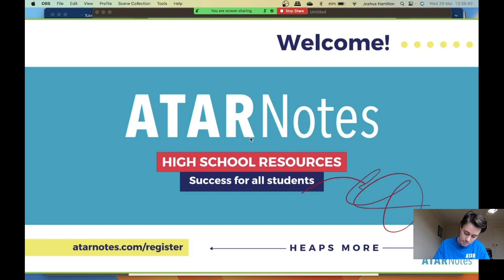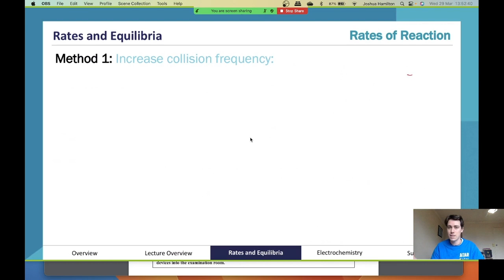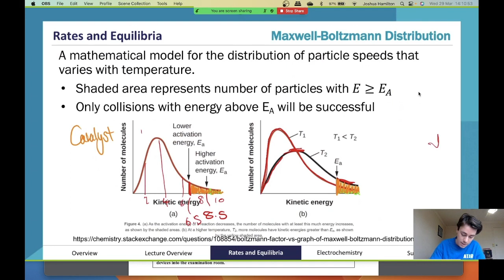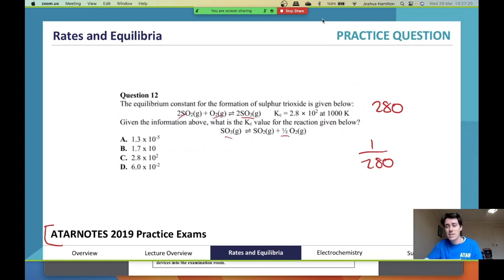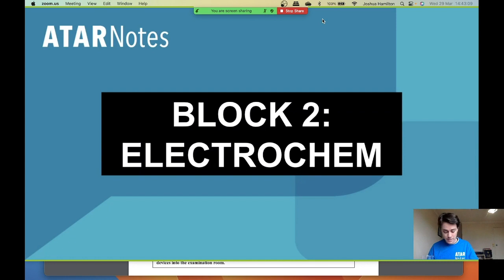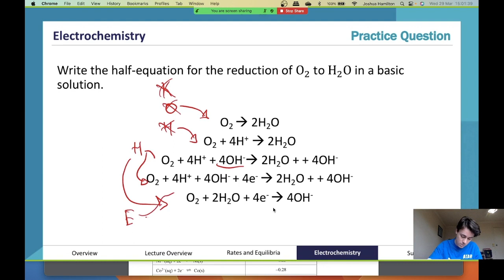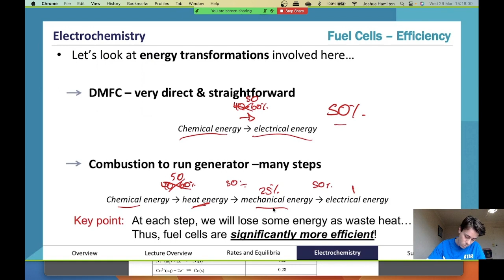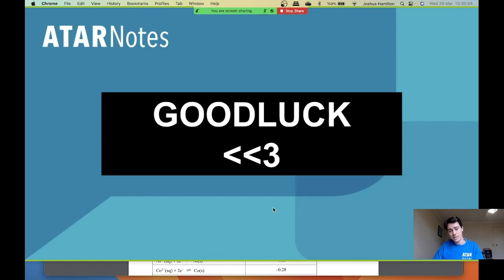VCE Chemistry 3&4 April Lecture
All the content you need to revise for VCE Chemistry 3&4, delivered by an expert presenter from our April Lectures.

Want more help? ATAR Notes publishes amazing Course Notes & Topic Tests for VCE Chemistry 3&4.